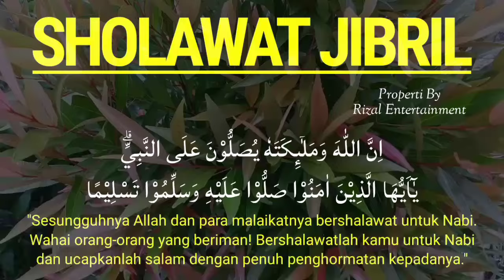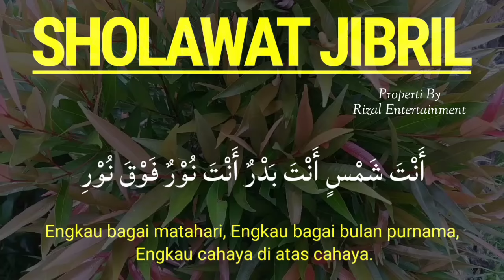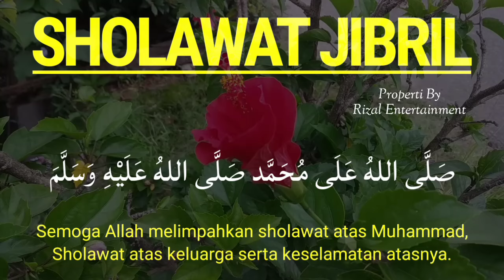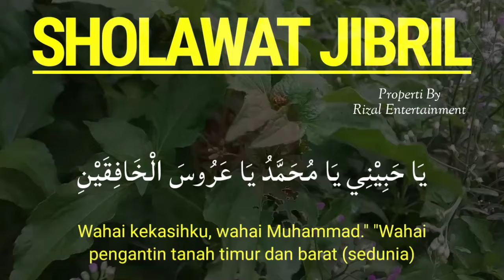SHOLAWAT JIBRIL PENARIK REZEKI PALING LUAR BIASA, Sholawat Nabi Muhammad SAW, SHOLAWAT JIBRIL MERDU